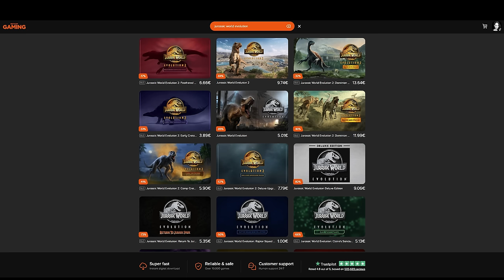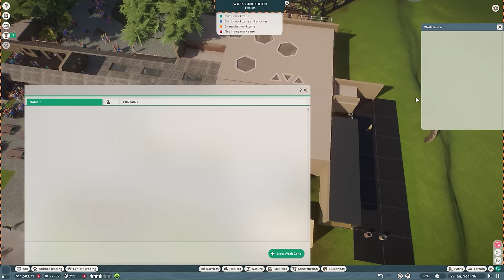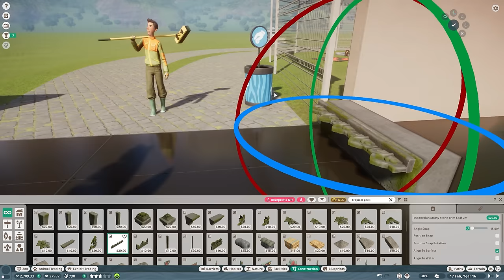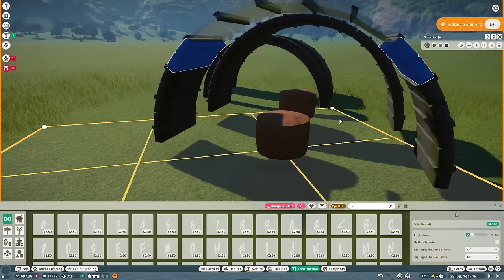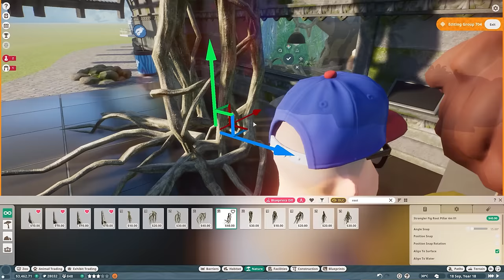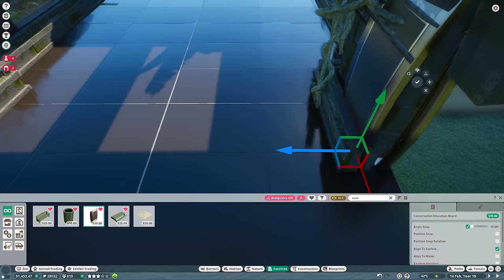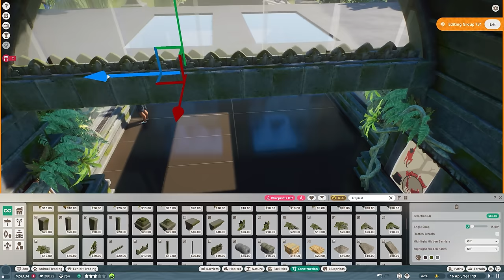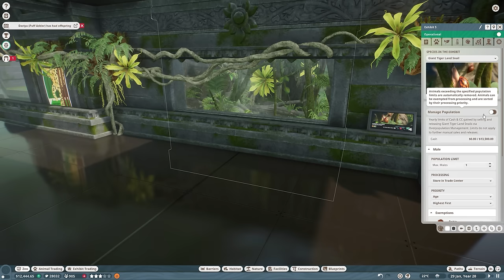Building the Ultimate African Tropical House in Planet Zoo | Ep. 5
Welcome to another exciting episode of Planet Zoo Franchise Mode Gameplay & Let's Play Series! Join us as we dive into the captivating world of African Tropics House exhibits, complete with stunning terrariums and the awe-inspiring Tropical Pack. Get ready for a realistic and highly detailed Let's Play experience in Planet Zoo's Episode 5. In our Mini Tropical Grasslands Mini Zoo Franchise, now known as Nyambura Zoo, we're pushing the boundaries by combining Grassland and Tropical animals, giving us unprecedented freedom in selecting our wildlife. In this episode, we focus on the African Tropics entrance area, featuring the remarkable Fossa habitat. Prepare to witness the introduction of various tropical African animals, such as the Red River Hog, Lemurs, and more! Join us on this adventure and use these creations to enhance your very own zoos. With love, DeLady.

00:00 Let's play intro
00:22 Instant Gaming
01:02 Let's play
14:51 Speed build
38:43 Let's play

➤➤➤ Join our monthly giveaway to win a Game, DLC, or Gift Card of your choice

➤ Special thanks to Herman Hardin, Paul Harrison, and TheBeardedCobra for being a Golden Fay Fam Members via YouTube! You guys are amazing! ♥